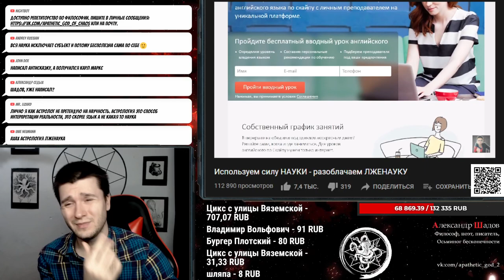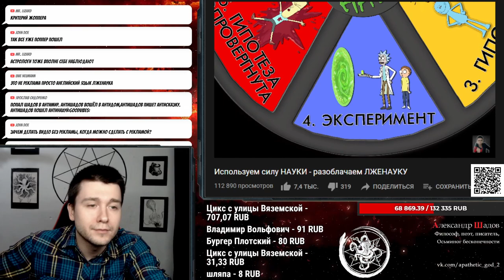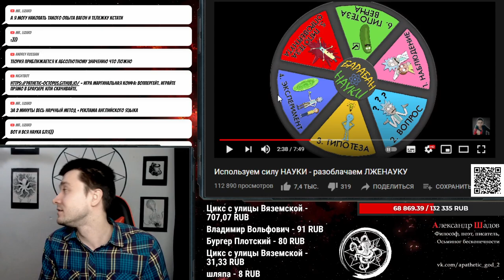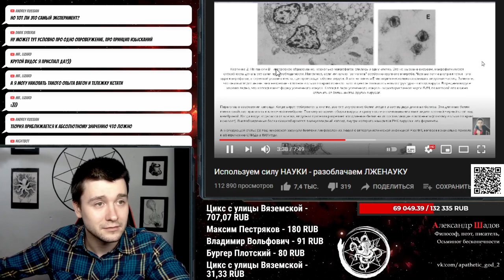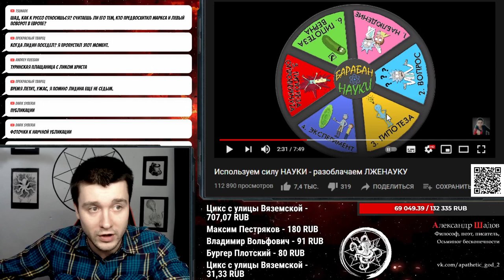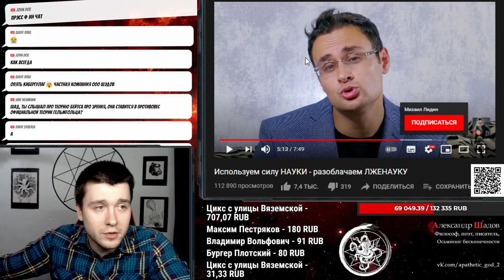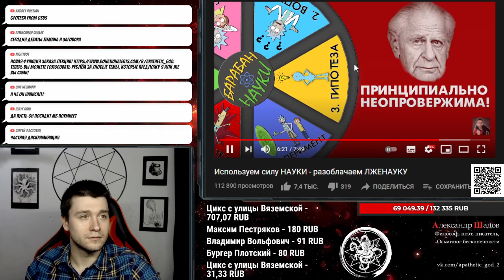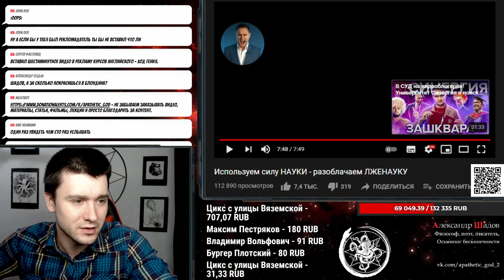Лидин не разбирается в научном методе. Экспертиза Шадова.